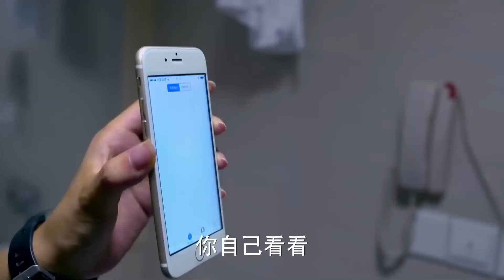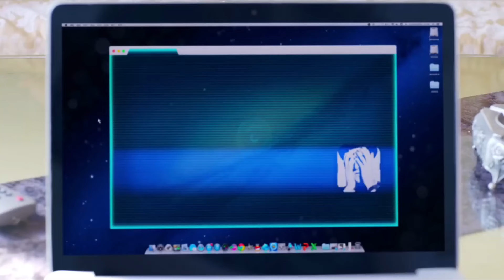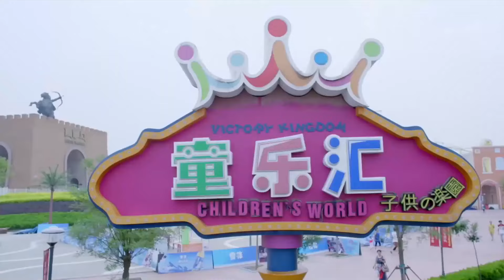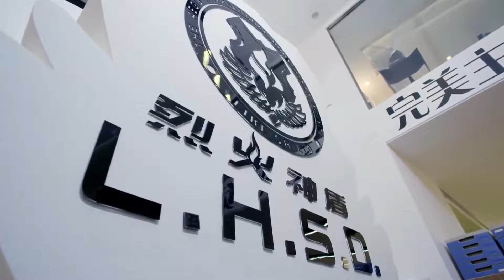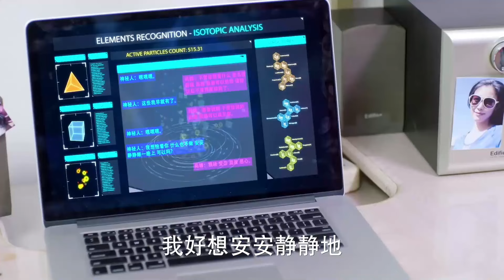MUTLISUB【老板爱上我/The Boss is in Love With Me】▶EP 23｜叛逆少女迪丽热巴华丽变身性感女神，浴火重生的她也遇到自己的真命天子#迪丽热巴#陈星旭❤️丸子甜宠剧场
剧名Name：老板爱上我/The Boss is in Love With Me

主演Cast：迪丽热巴

剧情介绍：叛逆少女迪丽热巴华丽变身性感女神，浴火重生的她也遇到自己的真命天子。